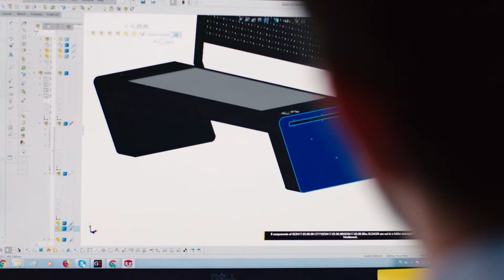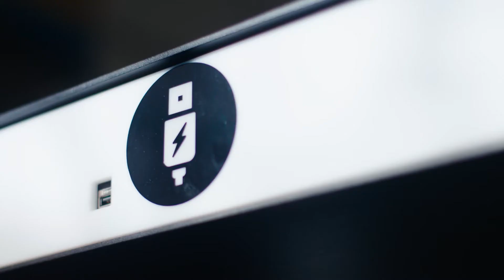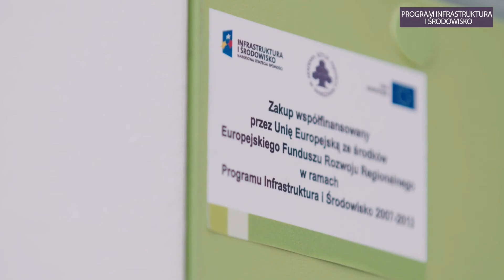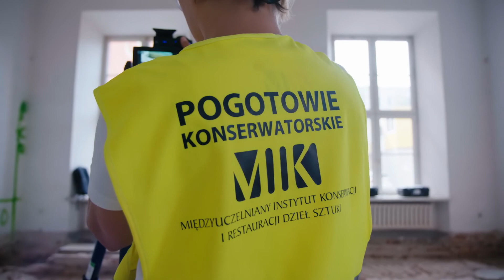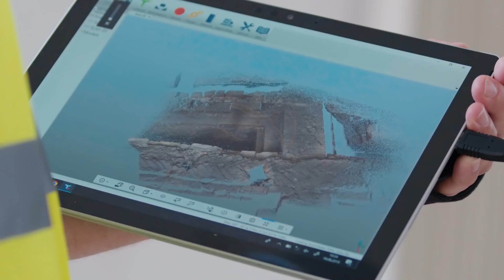Polska się zmienia! - Odc. 1 - Infrastruktura - AUDIODESKRYPCJA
W pierwszym odcinku Polska się zmienia poświęconemu infrastrukturze zajmiemy się tematem przestrzeni miejskiej zarówno tej zabytkowej jak i nowoczesnej.

Wraz z Krakowską firmą Seedia, producentem inteligentnej infrastruktury porozmawiamy o miastach przyszłości. Dowiemy się jak powinna wyglądać nowoczesna przestrzeń miejska oraz jak mała infrastruktura taka jak ławki czy wiaty może pozytywnie wpływać na środowisko naturalne.

Jednak organiczna tkanka miejska to też zabytki, o które musimy dbać. Drugi projekt to Pogotowie Konserwatorskie. Unikatowy na skalę światową pomysł, który pozwala na szybką reakcję w sytuacjach, gdy zagrożone są historyczne obiekty miejskie.